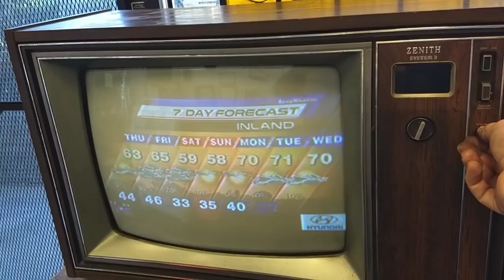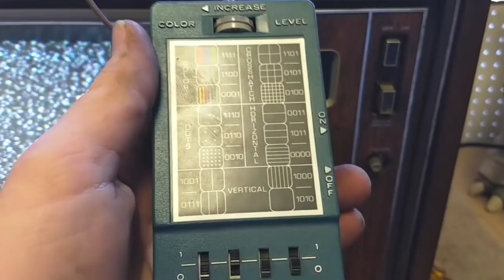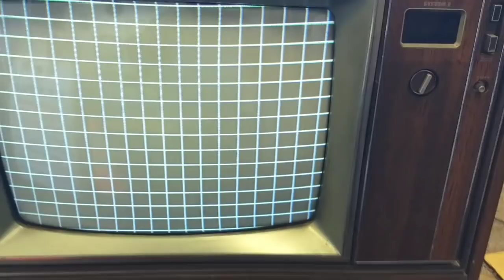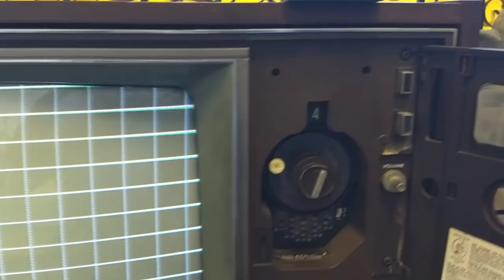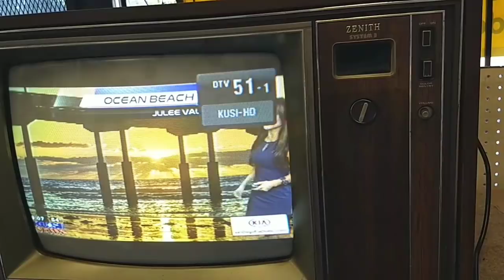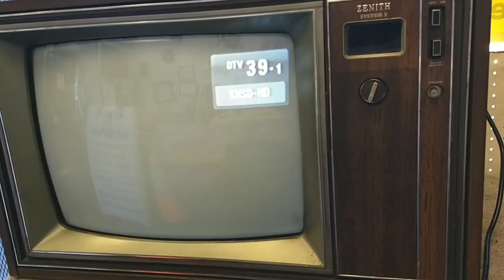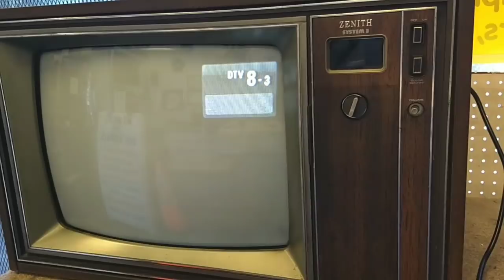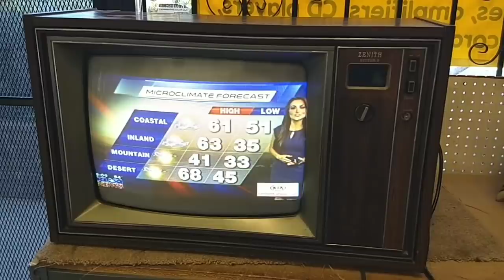Acquisition and service of a 1978 zenith k1970p color tv part 2/2